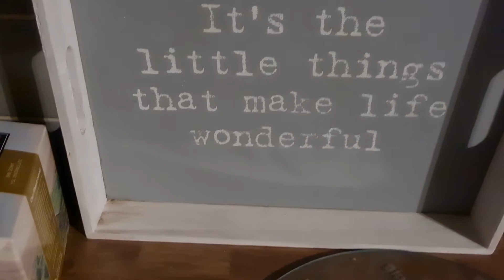It's the little things that make life wonderful